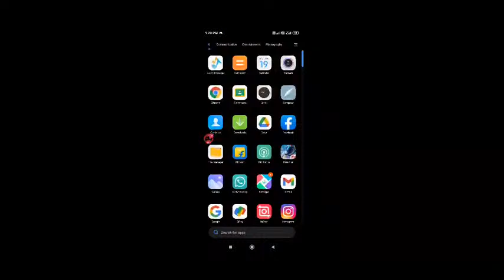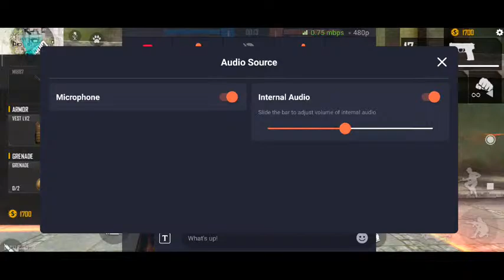NEELI ON LIVE | TEAMCODE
Watch me stream Free Fire